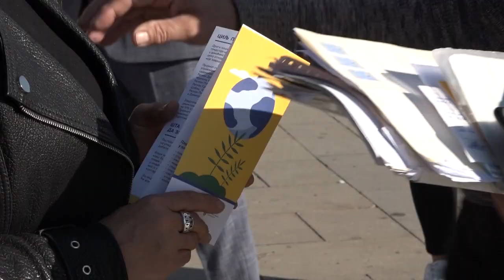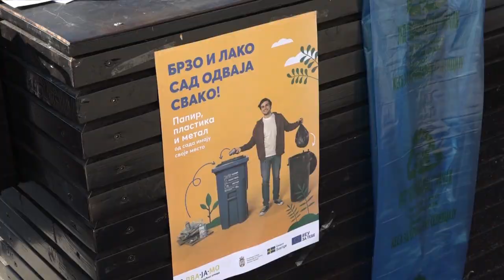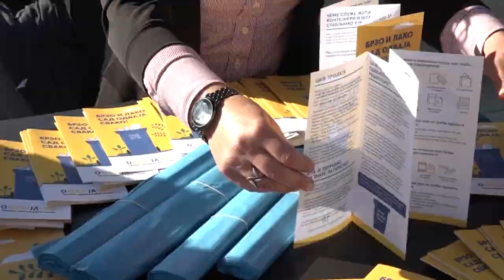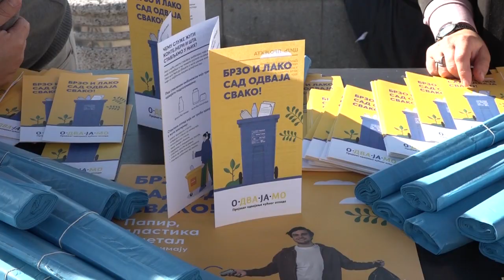ČAČAK 14.11.2022. Počela podela kanti u okviru projekta „Odvajamo“